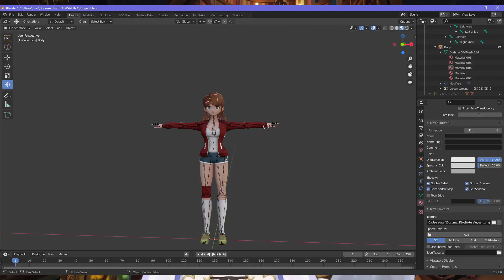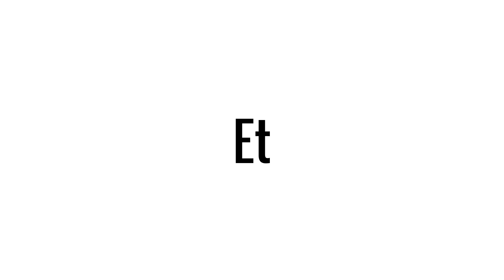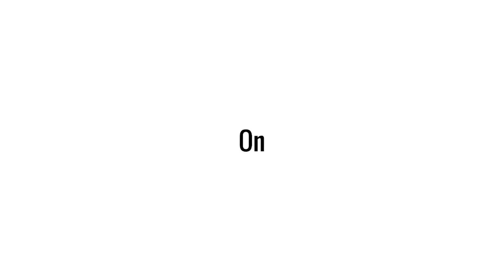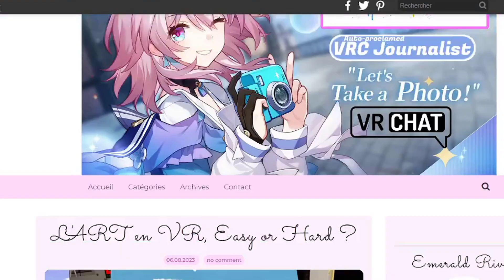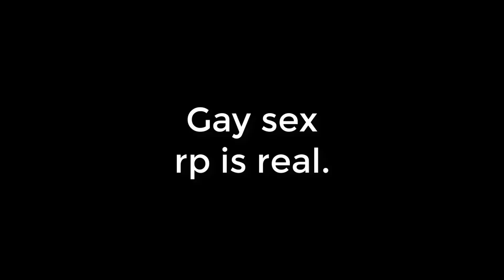Anecdote N°28 - Trouver SON avatar VRChat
Vrchat, le jeu en réalité virtuel est certes à la première personne mais les miroir vous rappellerons vite que vous n'êtes pas en accord avec vôtre apparence, et ainsi commence la quête de l'avatar qui va avec votre personnalité !

"Anecdote" est une série racontant quelque chose qui m'est arrivé avec un montage dynamique et le plus de mauvaise foie + second degré possible. Cette série est totalement SUBJECTIVE et n'engage que son auteur jouant un rôle.
Les dires sont en règle générale totalement hyperbolés et ne représentent en rien la vérité ou la véritable pensé de son auteur.